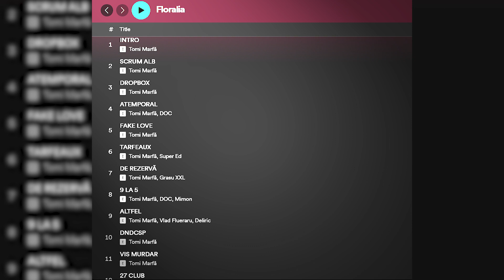Un album MARFĂ de la TOMI | Recenzie album „FLORALIA” - Tomi Marfă [cc on]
Bun. Am zis că o să fac și reviewuri pe canal și n-am mai făcut unul din ianuarie, dar e ok, recuperăm acum. Astăzi o să vreau să vorbesc puțin despre albumul Floralia de la Tomi Marfă, primul album al artistului sub acest pseudonim.